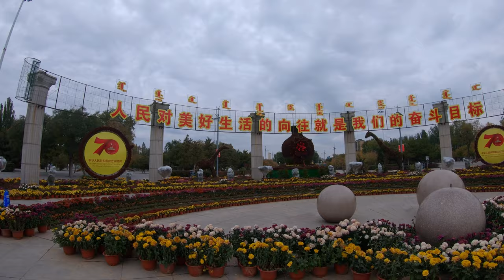A Hohhot TimeWarp 4K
Decided to make this TimeWarp vídeo using my GoPro Hero 7 Black and FeiyuTech G6 gimbal.